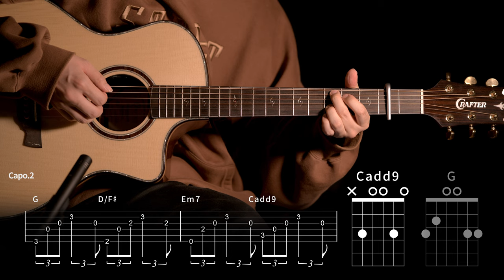514.선재 업고 튀어 OST 10CM - 봄눈 기타커버 【★★☆☆☆】 | Guitar tutorial |ギター 弾いてみた 【TAB譜】